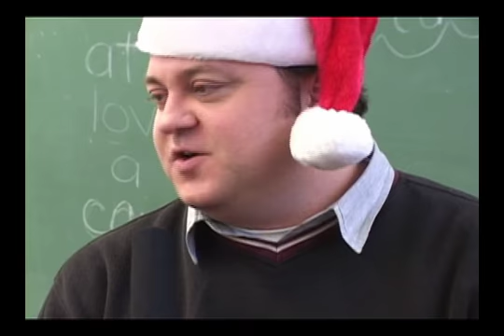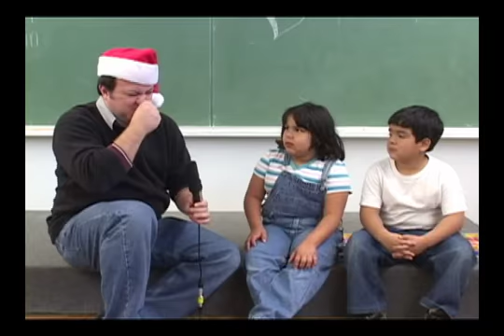A Kindergarten Christmas Part 2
A kindergarten class talks about Christmas